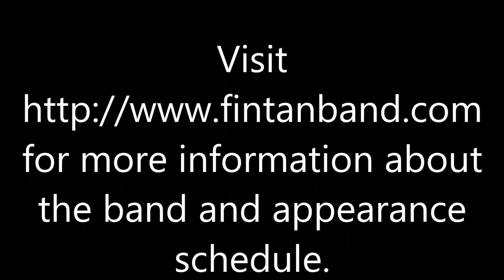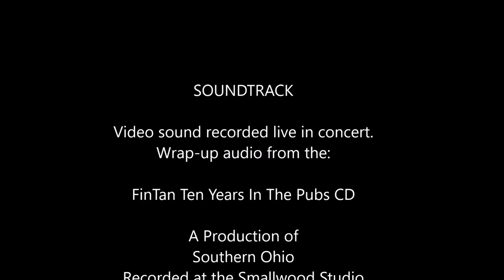Fintan @ The Buckey Burbon and BBQ Festival video 1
FinTan is a band here in Ohio that plays wonderfully fun Irish music.  They also do singalongs for those daring enough (or drunk enough) to join in.  This is the first of two videos shot at a concert at Miami Valley Gaming during their first annual Bourbon and BBQ Festival.